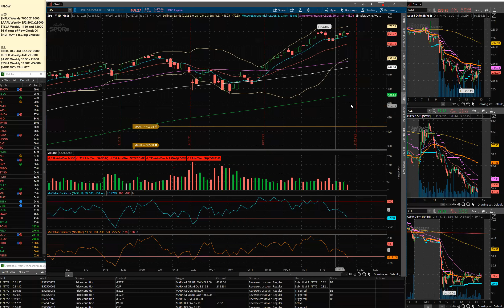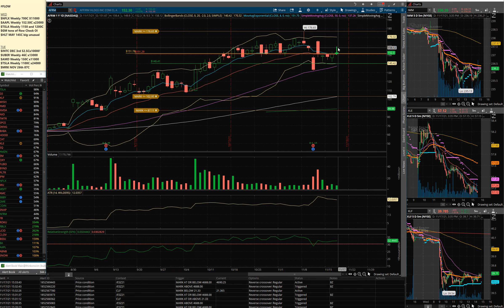November 17th Daily Recap